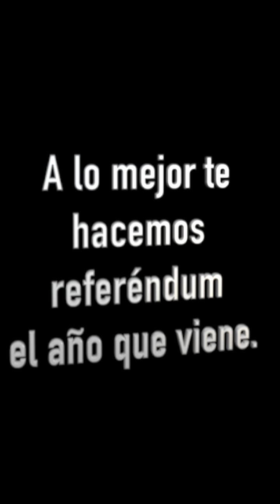Reina Letizia arremete groseramente contra periodista.VIVIDORA Y GROSERA.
Apoya a mi canal y únete por $2.49, $5.49, $ 9.99 Link para unirse al canal y dame un like.
¿A punto de reprobrar un curso de Inglés, Español, Literatura, Poesía, Ensayo, Teatro, Tesis o Escritura creativa? ¿Desesperado con un ensayo o un resumen crítico que no sabes redactar? ¿Dudas a la hora de escribir una tesis coherente, una buena introducción, un cuerpo con argumentos, una fase de contraargumentación, una conclusión que resuma tu tesis y una lista de referencias usando APA? Únete a este canal para que yo pueda ser tu tutora y te ayude con tus tareas desde 99.99 dólares al mes hasta 499.99 dólares al mes.Clases en Inglés y en Español.
Pagos vía Youtube completamente seguros.Confidencialidad absoluta.
No te pierdas mis transmisiones en vivo todas las semanas. Pago mensual que puedes cancelar cuando quieras.
Si quieres apoyar mi canal puedes donar en forma de súper chats o súper stickers.